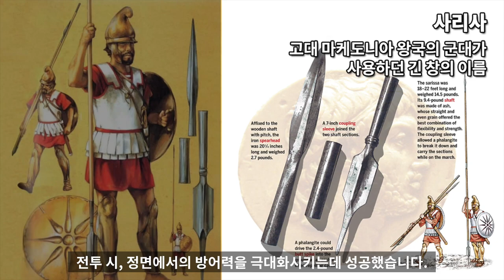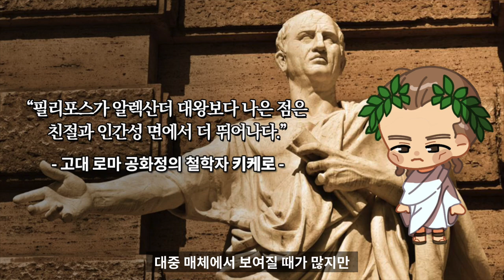알렉산더 대왕 1 : 필리포스 2세 , 세계사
알렉산더
알렉산드로스 대왕
필리포스 2세
세계사